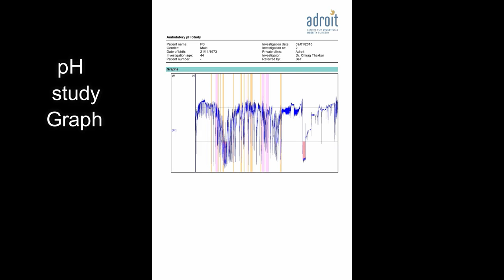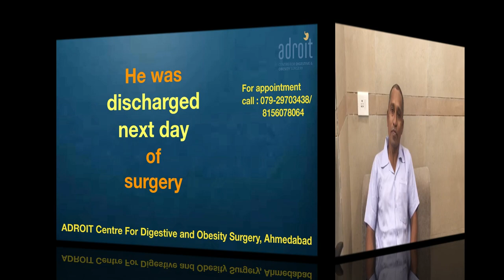Laparoscopic Hiatus Hernia (Acid Reflux, GERD) surgery: Patient review